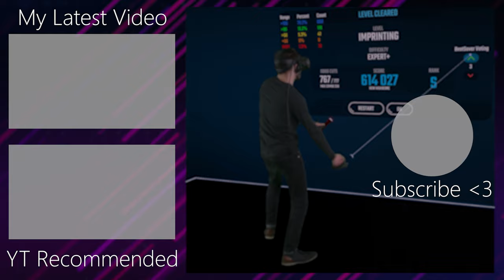Imprinting (By Sakuzyo) | First Attempt Expert+ | Beat Saber MR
Let me know of any other songs you'd like to see me play down in the comments!